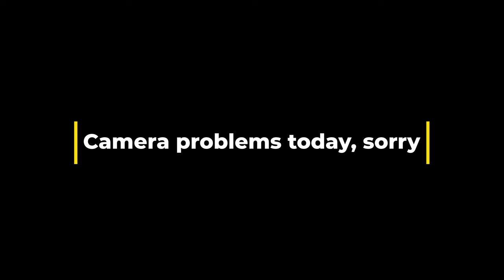Stillgotallmyfingers Weekly, Episode 9 Low-Loader Life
Join me for another week working for a busy Plant Hire firm based in the North West of England

We manage Crushers, 40 tonne Excavators and attachments, breakdowns and multiples and even get the first sight of our new Scania R590

Thank you for your interest in my Channel, I hope you enjoy the film